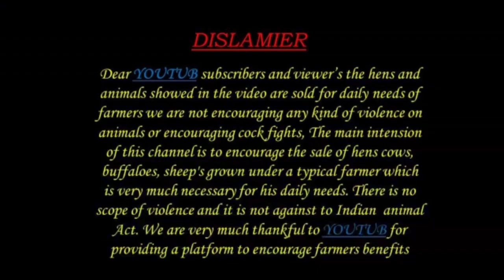Sheep rams bakra 99591 42291 పొట్టేళ్ళు అమ్మకానికి